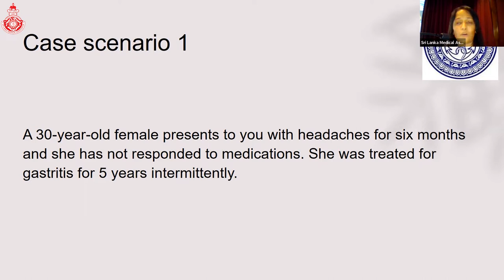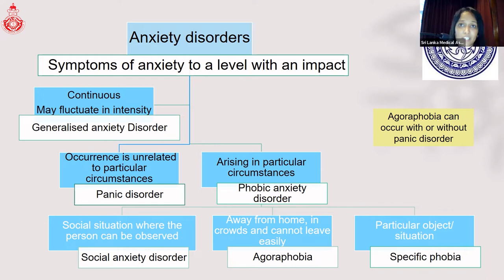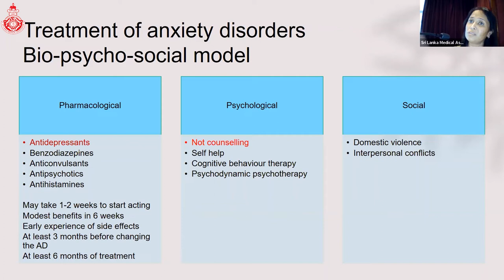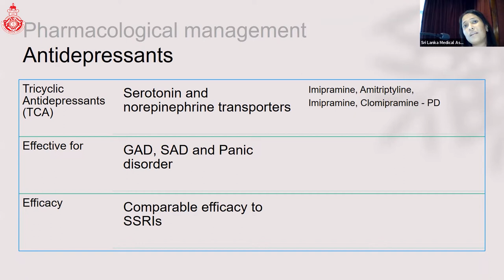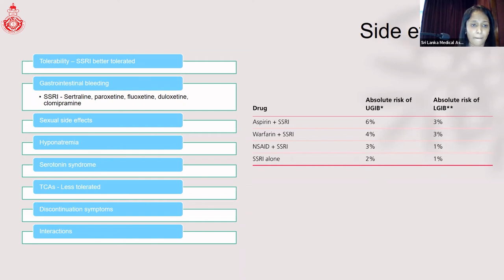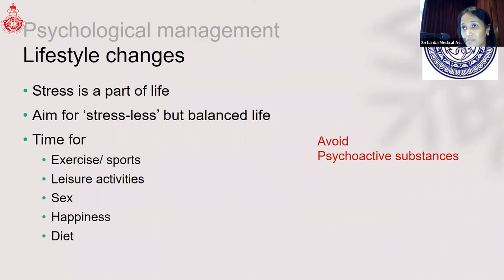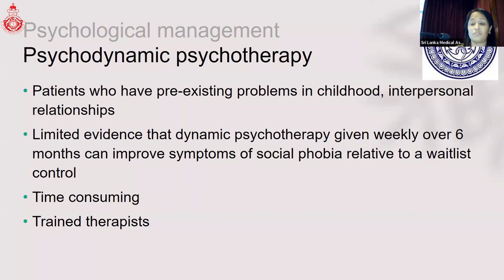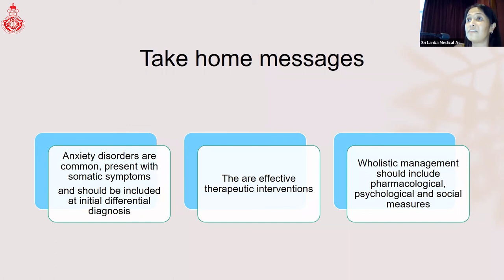Therapeutic update on Anxiety Disorders by Dr. Chathuri Suraweera